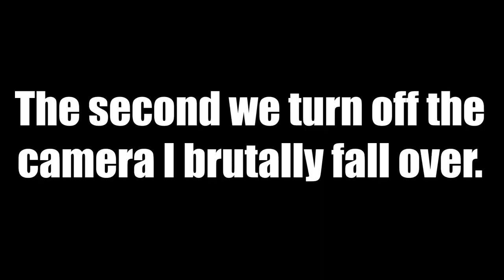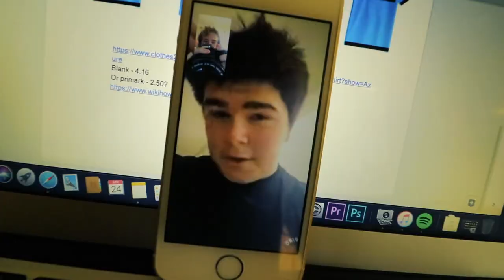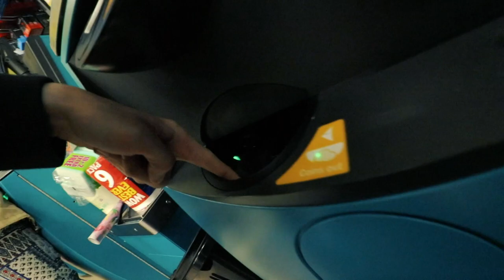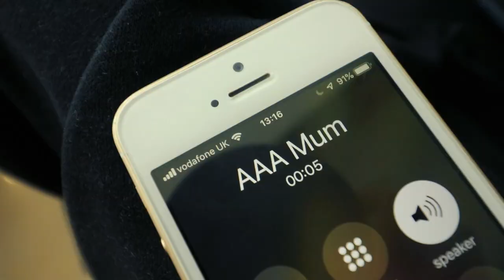IDIOTS PLAY RUSSIAN ROULETTE! *PAINFUL*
THIS VIDEO GOT PAINFUL... What is up guys!? Welcome back to the vlog! A lot goes down in this video! Let me give you a little hint... Avengers Endgame premier! Aye! If you haven't seen the movie then make sure to go watch it because there are spoilers flooding the internet! and with that being said make sure to subscribe to me! leave a like and turn on notifications!

🔥 SHOUTOUT: Louis 🔥

- MY NEW DATE... ⚠ Link hidden Learn more)

Software - Premier Pro / Photoshop